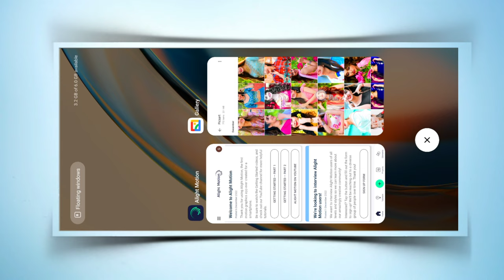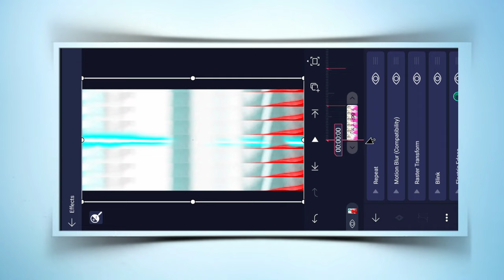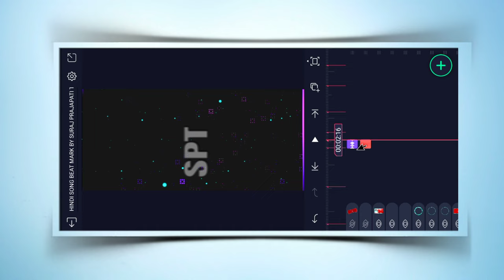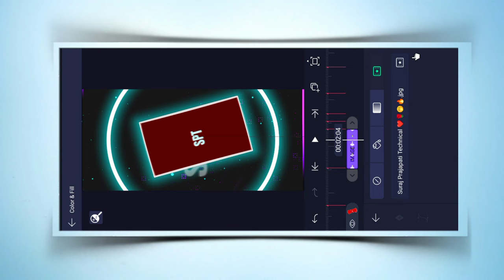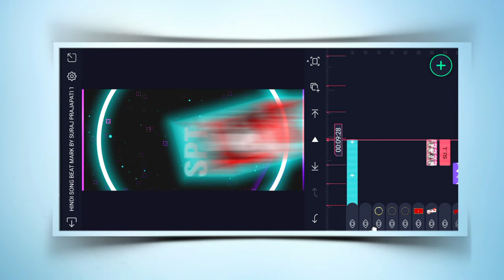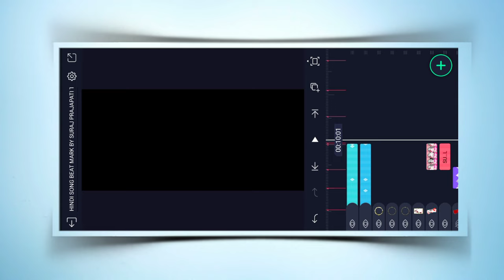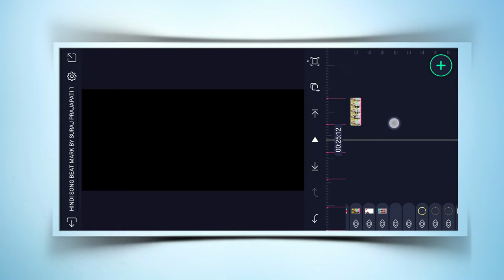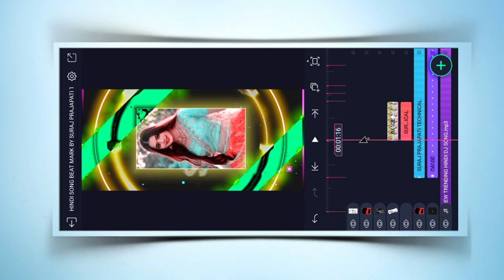New 🔥Trending Old Hindi Dj 🎶Status | Alight Motion Video editing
_______________ ❤️ Love You ❤️_________________

_______________ ❤️ Love You ❤️_________________

_______________ ❤️ Love You ❤️_________________

AAJAO!

_______________ ❤️ Love You ❤️_________________

🔰 Your Queries -

status editing

4k utra hd full screen status video editing

Pictures : Pintrest